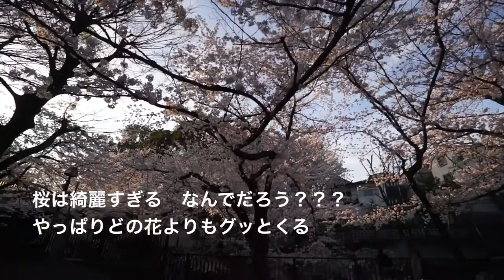日本 桜が凄すぎる エベレストに行ってきます！203/1000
日本　桜はやっぱりグッとくる

2017年4月1日より6月15日までエベレストに行ってきます！ただのメガネ屋、山の経験もまったくない３児のパパが家庭や、色々なものを壊さずエレベレスト登頂まで、毎日の山に関係なく、何の変哲もないことまで、裏も表もひたすら毎日UPします。登頂するまで、毎日、たまにエベレストに向けトレーニングしている様子、大方はトレーニングをさぼっている様子をお届けします。なおメガネ屋なので、ブログの最中には毎日無駄にメガネの紹介をしていきます。

◾️今後の予定

2015年7月ロシアの7サミット エルブルース 5.642m。

2015年末。7サミット アルゼンチンのアコンカグア 6.962ｍ。

2016年6月ペルー ワスカラン 6.768m。

2016年9月ネパール マナスル8.156m 。

2017年4月1日より6月15日アイランドピークを通って、エベレスト8.848m。